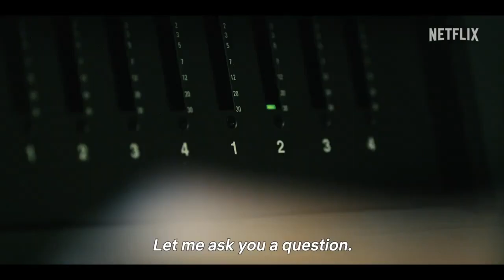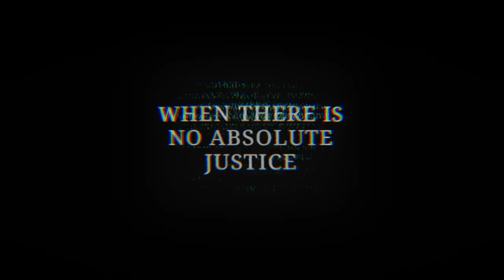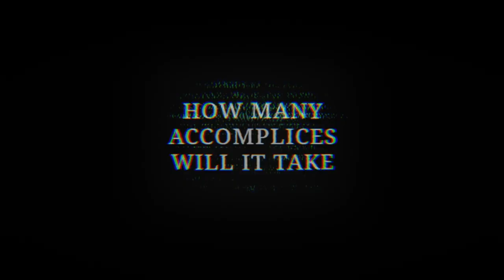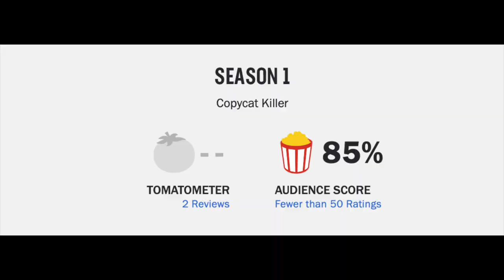Copycat Killer (Mo Fang Fan) Series Review--Who Is The Copycat??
Copycat Killer (Mo fang fan) (2023) is directed by Henri Chang & Jung-chi Chang and stars Kang Ren Wu, Cammy Chiang, Yan-Hsi Hou, Chia-Yen Ko, Tsung-Hua Tou, Teng-Hung Hsia, Chun-Yao Yao, Fandy Fan, Ruby Lin and Ally Chiu

TV-MA